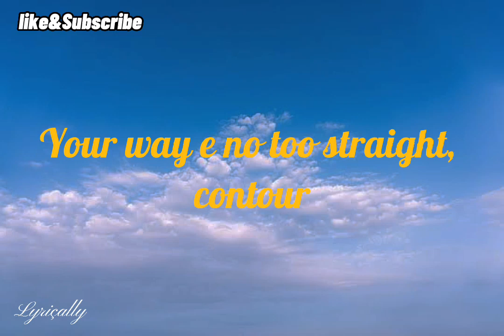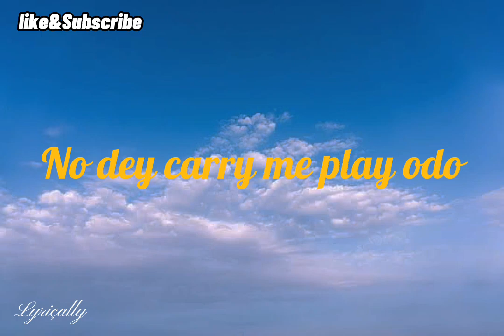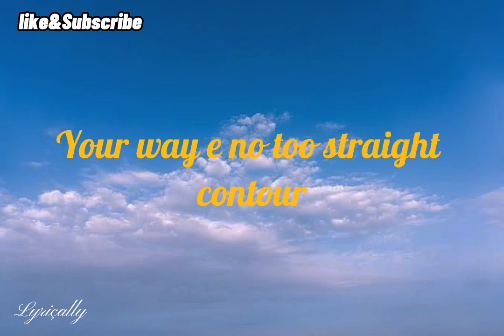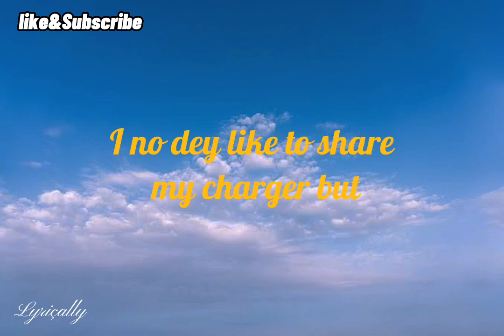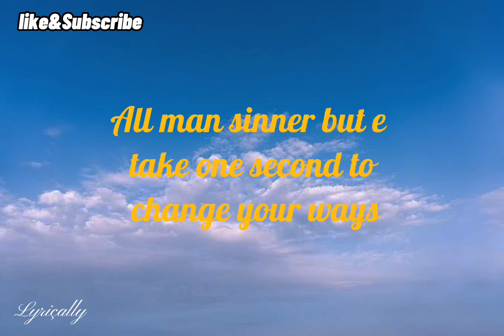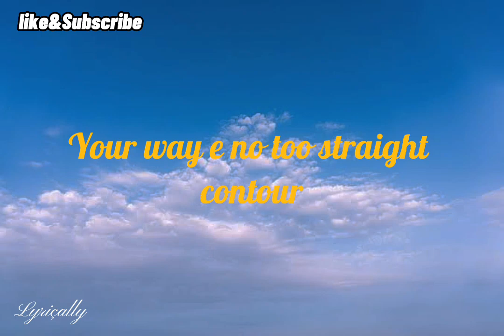JOEBOY _ CONTOUR (Lyrics)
to get new videos first

Joeboy
"Contour"

Ooh
Mad
(If you gimme I go collect)
(If you gimme I go collect, I no go rest odo)

Your way e no too straight, contour
Contour
No dey carry me play odo
Ahh, ahh, ahh
No dey carry me play

Mind is dirty
Be like I go rinse my soul with Fela Kuti
Be like you go rid yourself of all that pussy, shit is messy
Bad energy, don plenty, don plenty ewo

Inside inna there I sit down
Where e for dey if I no dey for am
Hire killer, change am for am
All man sinner but e take one second to change your ways
Change your face, tie your lace, you can start again
Run your race o

And if e heavy for my shoulder mo ti gbe lo sori
and I dey watch you from my corner moya look away
I dey join my heart with wire, I no wan hear story
I no dey like to share my charger but